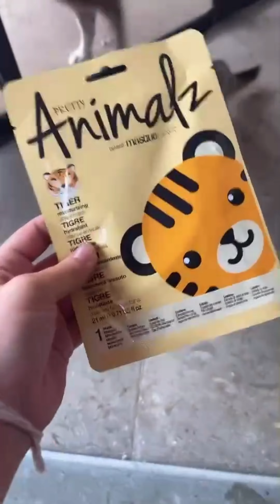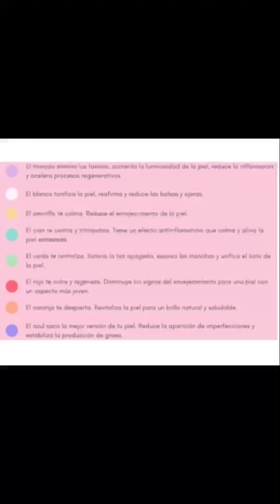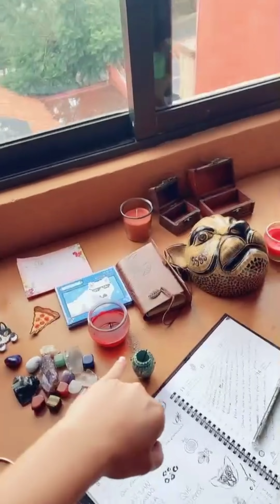Una excelente recolección de joyas 💎 ✨🐾 🦝